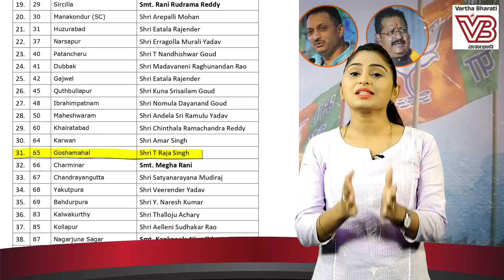ದ್ವೇಷ ಕಾರುವ ರಾಜಾ ಸಿಂಗ್ ಅಮಾನತು ಹಿಂಪಡೆದು ಟಿಕೆಟ್ ಕೊಟ್ಟ ಬಿಜೆಪಿ | Raja Singh | BJP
ಬಿಜೆಪಿಗೆ ಎಲೆಕ್ಷನ್ ಗೆಲ್ಲಲು ಎಂಥವರೆಲ್ಲ ಬೇಕು ?

► ರಾಜಾ ಸಿಂಗ್ ನನ್ನು ಪಕ್ಷದಲ್ಲಿಟ್ಟು ಧಾರ್ಮಿಕ ತಾರತಮ್ಯ ಇಲ್ಲ ಎನ್ನುವ ಮೋದೀಜಿ !